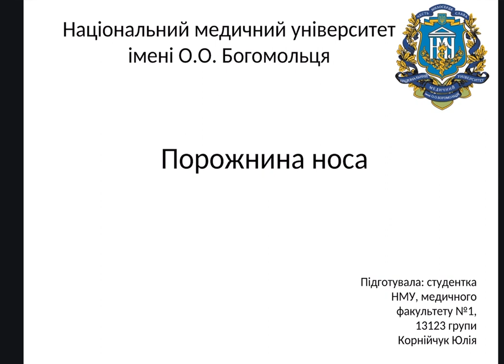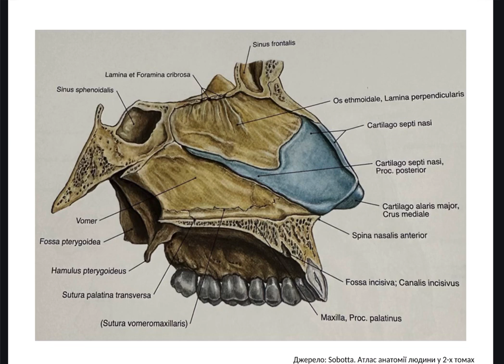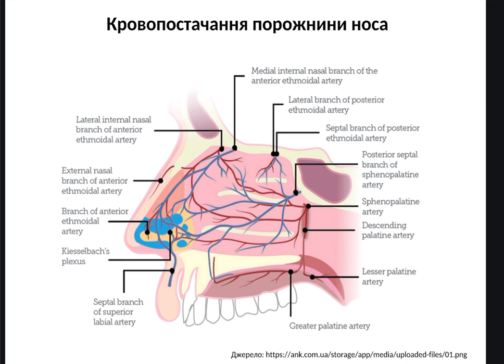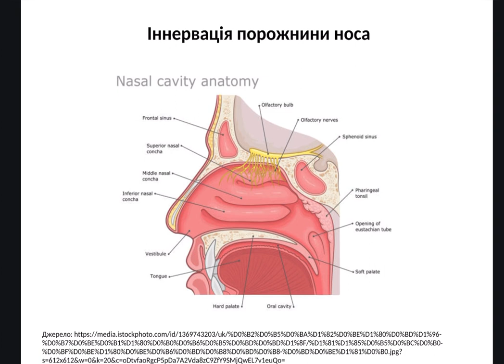Порожнина носа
@Корнійчук Юлія